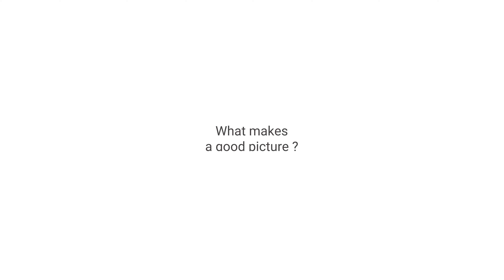Smartphone portrait professional photographer preferences | DXOMARK Insights Paris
Image quality is at the core of our expertise and since portraits (friends, family, kids and pets) represent the majority of pictures taken with smartphones*, DXOMARK’s Insights first focus is on skin tone rendering, a major challenge and pain point manufacturers need to address to raise consumers’ satisfaction. The study has been built to understand and analyze users’ perception linked to the skin tone rendering in smartphone photos.

Our portrait rendering research was undertaken to analyze users perception concerning skin tone representation in photographs of themselves and others. Providing manufacturers with an analysis and exhaustive dataset, it will enable manufacturers to shape product development decisions and get closer to their own users’ target preferences in terms of skin tone rendering based on the perception of 90 people of various skin tones, age groups, and cultural backgrounds surveyed over a period of one month using a set of several thousand photos of themselves and others taken under different lighting conditions.

We interviewed professional photographers who participed in the study to better understand their smartphone portrait experiences and preferences as well as their thoughts on the photo comparisons.

*According to a YouGov-DXOMARK survey conducted in January 2022 by YouGov on behalf of DXOMARK towards representative sample of users across China, USA, Europe and India.